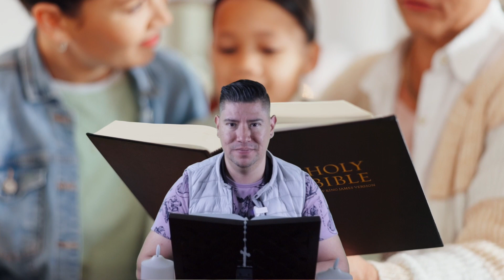Entendiendo el Verdadero Propósito del Dinero: Un Medio, No un Fin /Reflexiones [ Morena Vision ]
¿Has reflexionado sobre el verdadero significado del dinero? En este video, Morena Visión te invita a explorar el concepto de que el dinero es simplemente un medio para alcanzar nuestros objetivos, no el fin en sí mismo. 🌟💰 Acompáñanos en esta conversación sobre finanzas personales y descubre cómo puedes mantener una perspectiva saludable sobre el dinero en tu vida.

MV. Oraciones